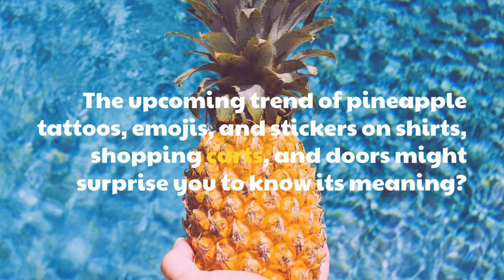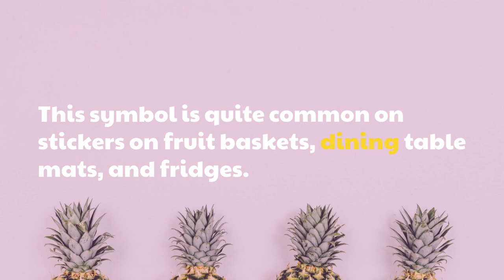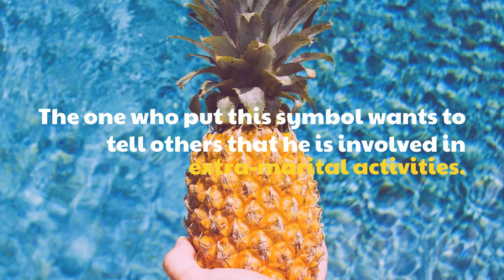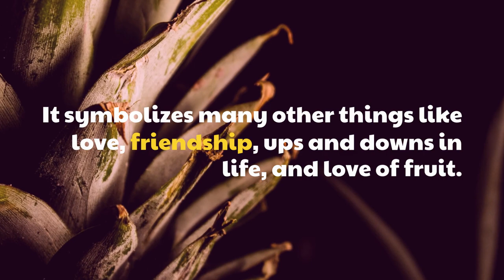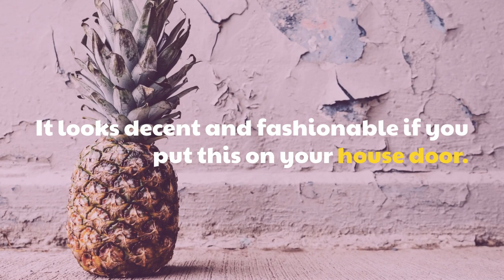What Does an Upside Down Pineapple Meaning? You Won't Believe!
In this video, we’ll be exploring the meaning behind the upside-down pineapple symbol. You may have heard that an upside-down pineapple has a specific meaning, but what exactly does it signify? Well, we’re here to answer that question!

The upside-down pineapple symbol has been associated with various meanings over the years. Some people believe that it’s a symbol of hospitality and friendship, while others think it’s a sign of swinging or an indication that someone is open to extramarital affairs. So, what’s the truth behind this symbol? We’ll dive deep into its history and cultural significance to find out.

We’ll start by exploring the origins of the upside-down pineapple symbol. It’s said that in the 18th century, pineapples were a rare and expensive commodity in Europe and America. They were often used as a symbol of wealth and status, and people would go to great lengths to display them in their homes. In fact, some wealthy families would rent pineapples for their dinner parties just to impress their guests!

As time went on, the pineapple became more affordable and accessible to the general public. But, it still retained its status as a symbol of hospitality and welcoming. The tradition of placing a pineapple on your front porch or in your home as a sign of hospitality was born.

However, the upside-down pineapple symbol took on a different meaning in the 20th century. Some people began to associate it with the swinger lifestyle and would place an upside-down pineapple outside their home as a signal to others that they were open to swinging. This association has persisted over the years, despite the fact that it has no historical or cultural basis.

In this video, we’ll discuss both the traditional and modern interpretations of the upside-down pineapple symbol. We’ll also provide some tips on how to display a pineapple in your home as a symbol of hospitality and friendship, without sending any unintended signals.

So, join us as we explore the fascinating history and cultural significance of the upside-down pineapple symbol.